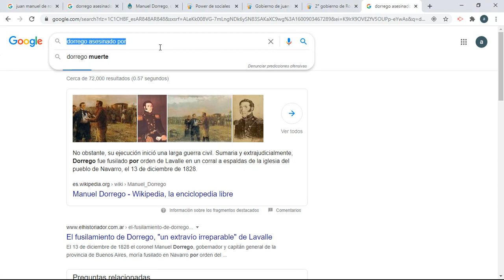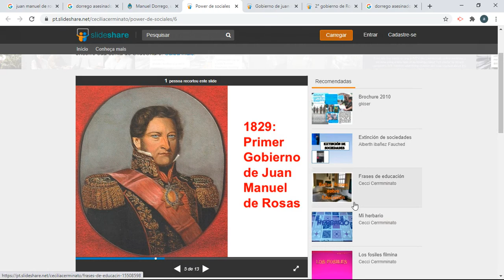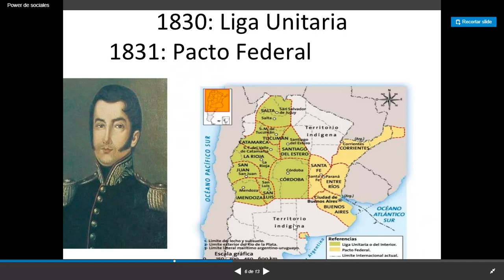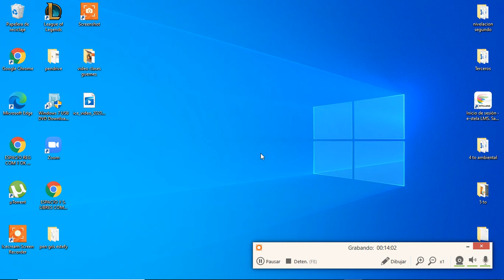video de primer gobierno de Rosas IGG